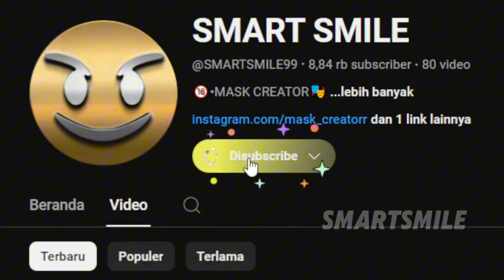INI DIA STIKER WA ANGGREK MEKAR PONTIANAK YANG LAGI VIRAL DI TIKTOK || VIRAL NEWS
🎭MASK CREATOR🎭
🔴NGOBROLIN HAL YANG VIRAL DI MEDSOS

🔴UNTUK TAWARAN KERJASAMA ATAU ENDORSE,
BISA MENGHUBUNGI INSTAGRAM @mask_creatorr

lLIKE video ini sebagai bentuk dukungan kalian.